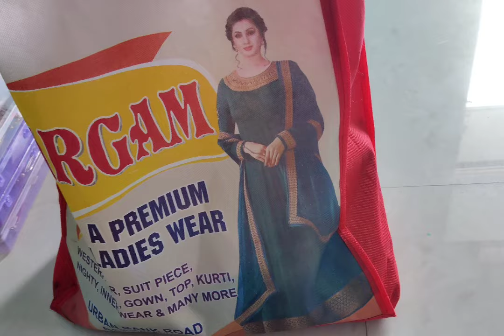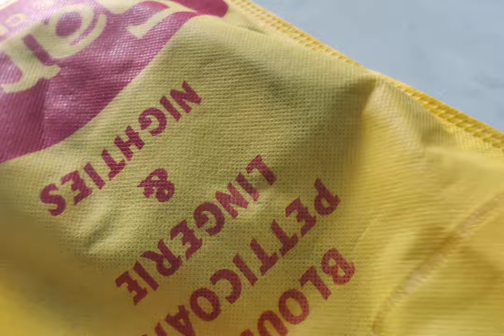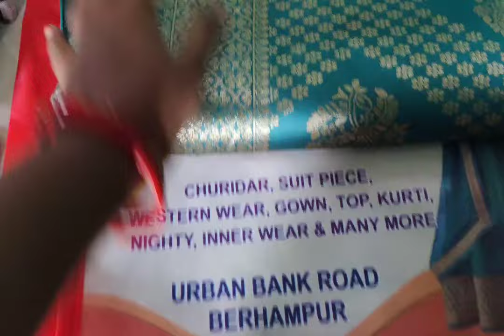ସାଙ୍ଗମାନେ ସାବିତ୍ରୀ ଅମାବାସ୍ୟା ମାତ୍ର ଦି ଦିନ ରହିଲା||shopping ତ ସରିଲା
ସାଙ୍ଗମାନେ ସାବିତ୍ରୀ ଅମାବାସ୍ୟା ମାତ୍ର ଦି ଦିନ ରହିଲା||
shopping ତ ସରିଲା||

YouTube releted keywords:-
Blogging
Blogger
Vlog
Vlogs
trend
Viral video
ସାବିତ୍ରୀ shopping
odia vlogs
ସାବିତ୍ରୀ ଅମାବାସ୍ୟା ର ଭାର shopping
Vlogging
odia vlogger
Sabitri puja vibes
Shopping ସରିଲା ସାବିତ୍ରୀ ପାଇଁ
Late ରେ ଆସିଲା ସାବିତ୍ରୀ ଅମାବାସ୍ୟା ଭାର
ସାବିତ୍ରୀ ପାଇଁ market ପ୍ରବଳ ଭିଡ଼
ମୋର marriage ପରେ ସେକେଣ୍ଡ ସାବିତ୍ରୀ ଅମାବାସ୍ୟା
Jun 4 2024
Odia puja sabitri